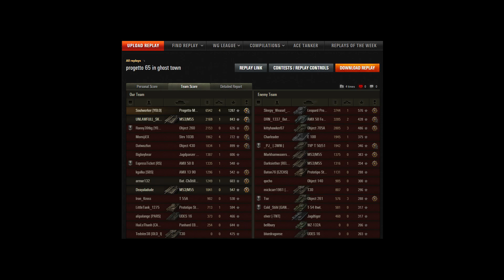Progetto 65 6.5k Damage and 2k spotting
The Progetto M40 mod. 65 is an Italian tier 10 medium tank.

In 1969, the Italian military delegation visited Germany to discuss the purchase of Leopard tanks. However, not all members of the delegation agreed with the acquisition of foreign vehicles. The Italian military experts and engineers specified the main requirements for the future tank: the slope angle of armor plates, the cast turret and gun mantlet, as well as the powerful engine from Mitsubishi that allowed production of a small, light, maneuverable, but perfectly-armored vehicle. The British and Soviet design plans collected by SIFAR-SID were taken into account. Development of the project was discontinued at the drafting and modelling stage.

The Progetto M40 mod. 65 marks the end of its Italian medium line.